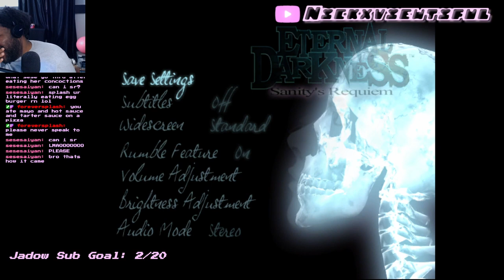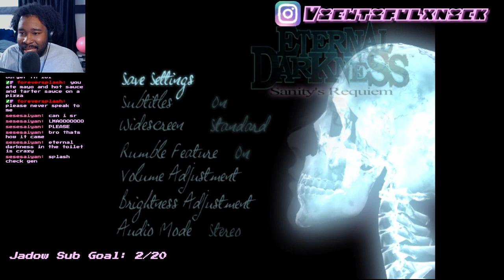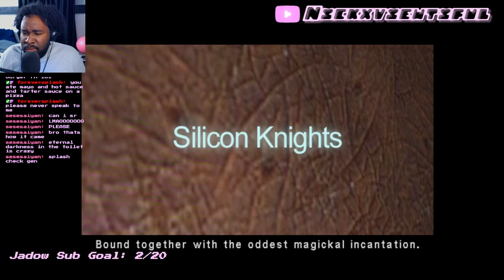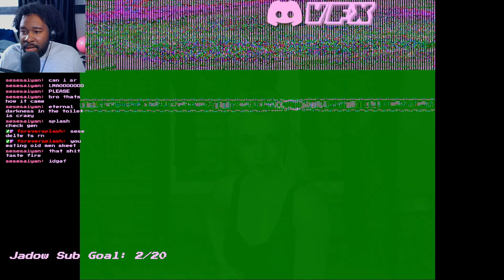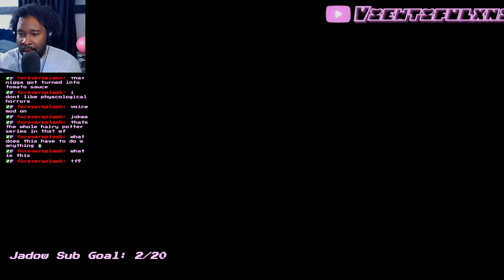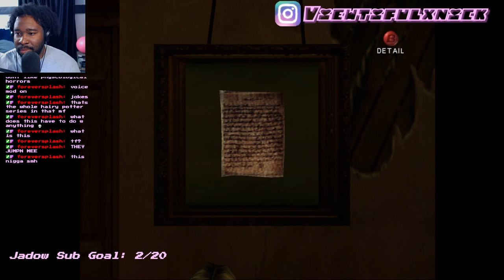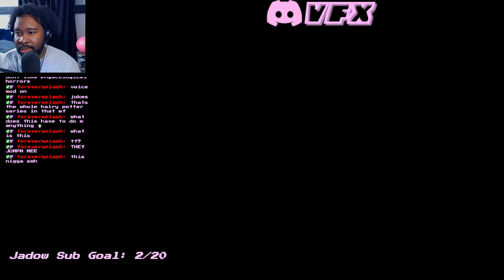First Time Playing Eternal Darkness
All socials
First Time Playing Eternal Darkness part 1
00:00 intro
09:00 chapter 1
23:51 chapter 2